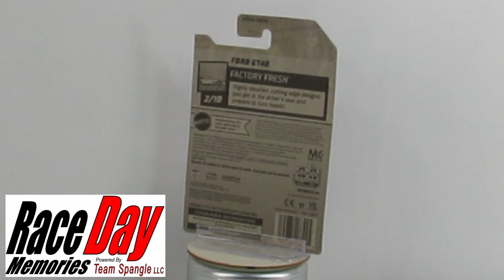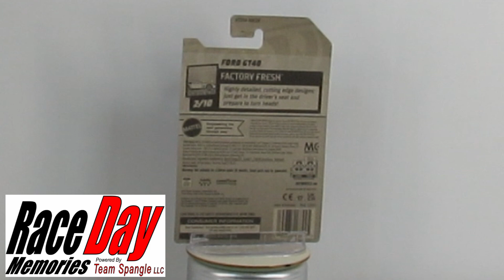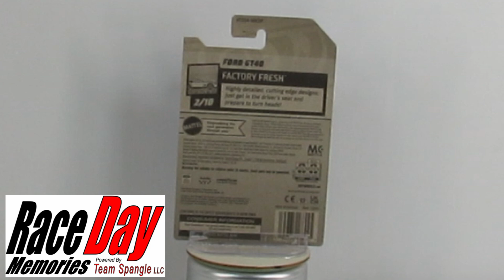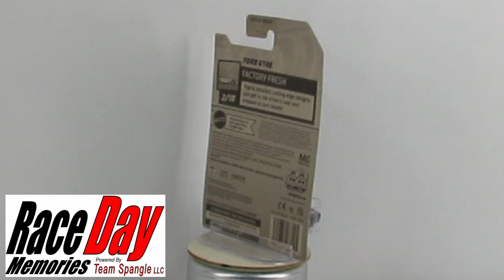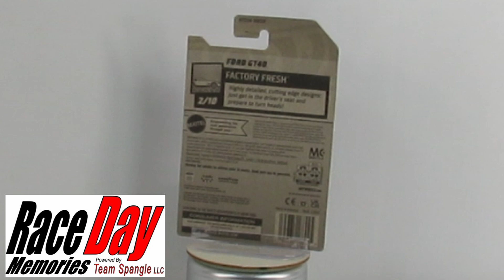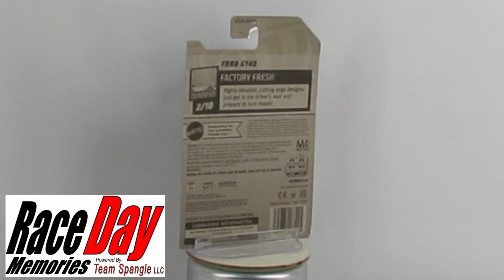2021 Hot Wheels Ford GT40 Factory Fresh Sport Cars 1:64 DieCast HTD34 N9C0F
2021 Hot Wheels Ford GT40 Factory Fresh Sport Cars 1/64 DieCast HTD34 N9C0F

Check back often new items daily,

For Immediate Shipping or Pick Up.
Visiting or Pick Up Is By Appointment Only;
Monday through Friday 12:00 p.m. until 4:00 p.m.
2680 N Morton St, Franklin, IN, 46237 United States, Indiana

Thanks for visiting. Have a great race day!!